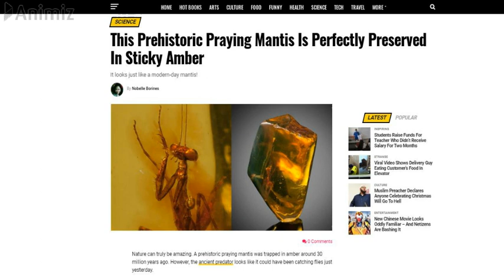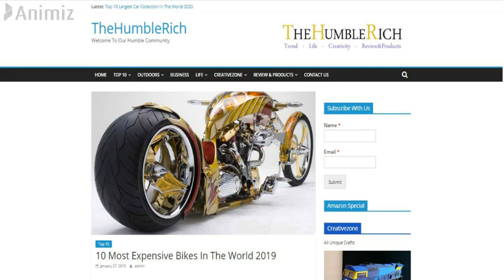5 Mind Blowing facts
Let's explore various random & scientific facts

THANK YOU VERY MUCH FRIENDS!!!